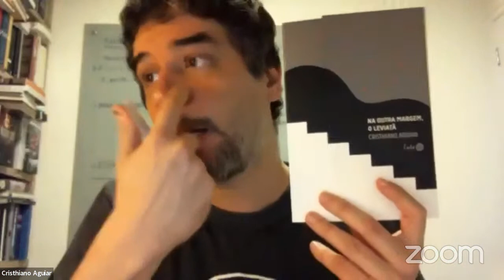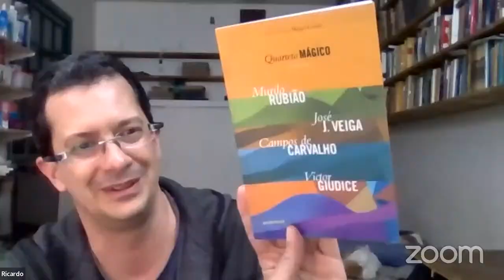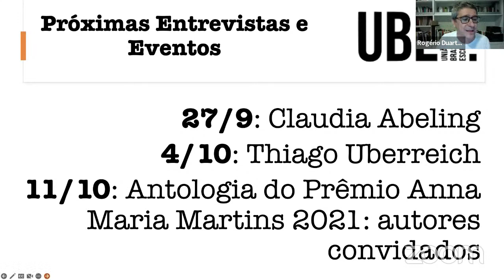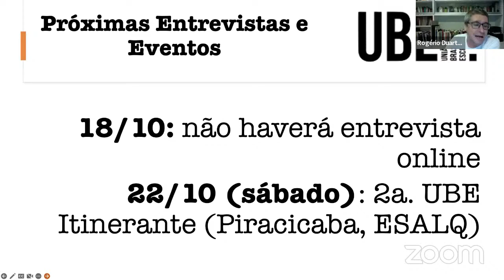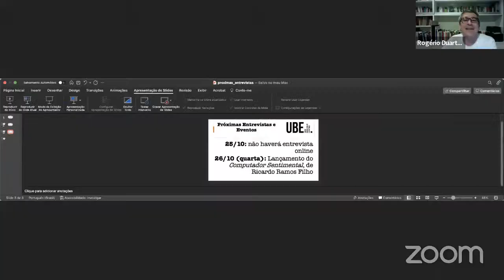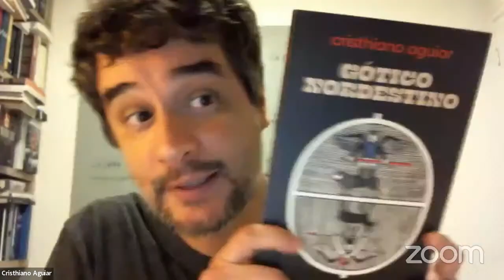TerçasLiteráriasUBE 2022: Cristhiano Aguiar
Cristhiano Aguiar (Campina Grande-PB) é escritor, crítico literário e professor. Formado em Letras pela Universidade Federal de Pernambuco, é Mestre em Teoria da Literatura pela mesma instituição e doutor em Letras pela Universidade Presbiteriana Mackenzie. Em 2012, atuou como pesquisador-visitante na University of California, Berkeley. É professor do Programa de Pós-Graduação em Letras da Universidade Presbiteriana Mackenzie. Publicou o livro teórico Espaços e narrativas ficcionais: uma introdução (Editora Mackenzie, 2017) e os livros de contos Na outra margem, o Leviatã (Lote 42, 2018) e Gótico nordestino (Alfaguara/Cia das Letras, 2022).

Entrevista gravada em 20 de setembro de 2022